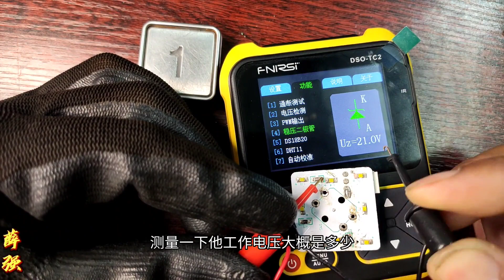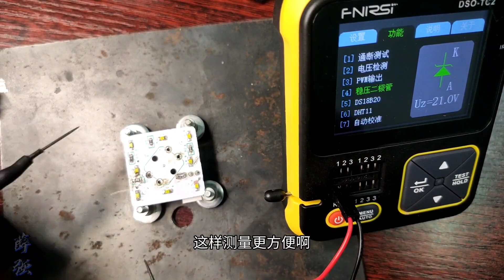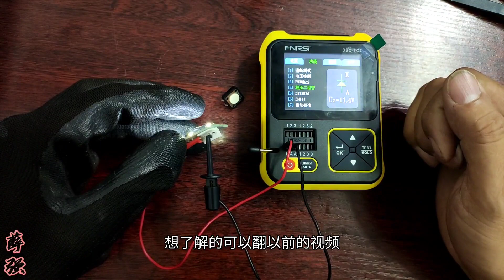这个神器不仅可以测量Led灯珠好坏，还能测量额定工作电压，方便